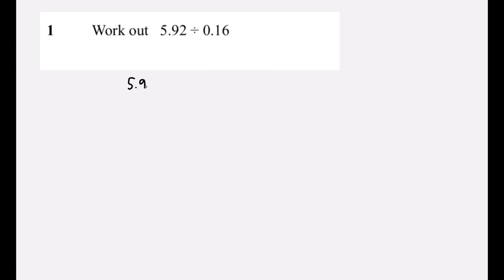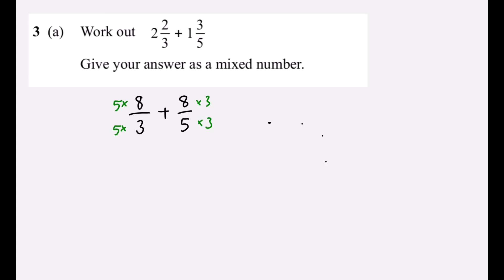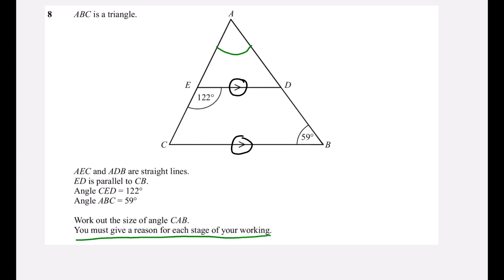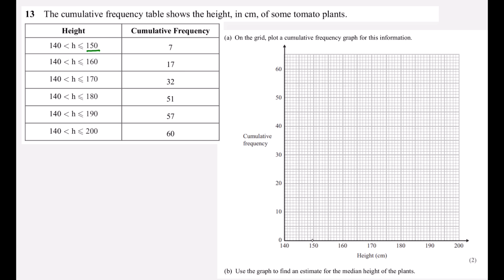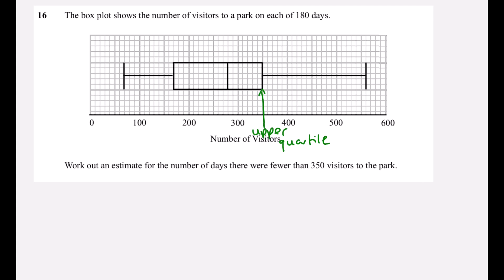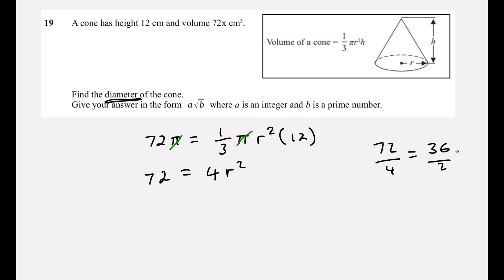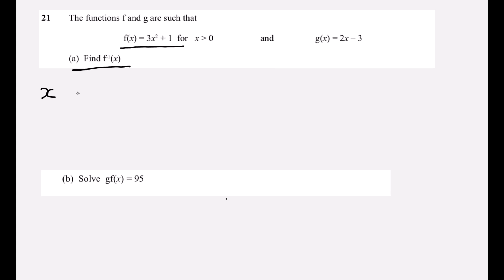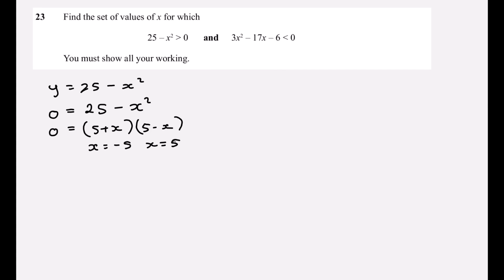Edexcel GCSE 2024 Higher Paper 1 (Non Calculator) Revision Practice Paper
00:00 Question 1 - Dividing Decimals
02:06 Question 2 - Product of Prime Factors
03:30 Question 3 - Adding Fractions
05:58 Question 3b - Dividing Fractions
06:21 Question 4 - Indices
07:15 Question 5 - Combining Ratio (Ratio Problems)
08:32 Question 5b - Writing an Equation as a Ratio
10:09 Question 6 - Pressure (Compound Measures) and Volume
12:13 Question 7 - Sharing Ratio
14:00 Question 8 - Angles in Parallel Lines
17:07 Question 9 - Probability
18:24 Question 10 - Simultaneous Equations
21:20 Question 11 - Fractional and Negative Indices
23:04 Question 12 - Capture Recapture
24:42 Question 13 - Cumulative Frequency
27:26 Question 14 - Inverse Proportion
29:04 Question 15 - Perpendicular Lines
32:05 Question 16 - Box Plots
33:52 Question 17 - Algebraic Proof
37:37 Question 18 - Circle Theorems and Pythagoras
39:28 Question 19 - Volume of a Cone
41:24 Question 20 - Vectors
44:07 Question 20b - Vectors
46:29 Question 21 - Inverse and Composite Functions
50:45 Question 22 - Surds Rationalising the Denominator
53:17 Question 23 - Quadratic Inequalities